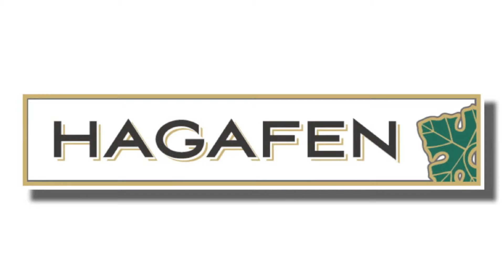How do you choose a wine club? Hagafen Cellars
Video marketing for wineries looking to increase their wine club membership, Napa Valley, web videos made easy, reach directly out to your client base with video emails and get measurable and immediate results